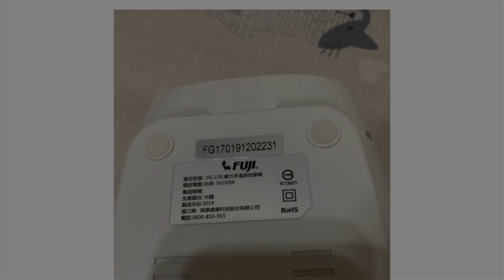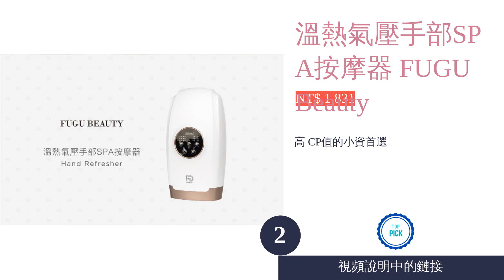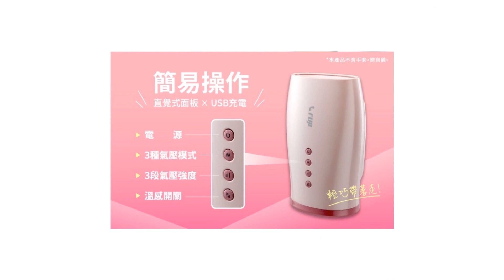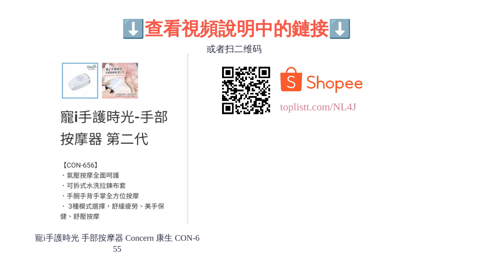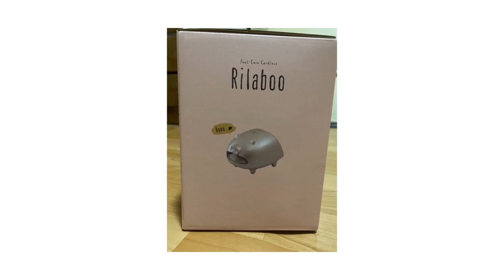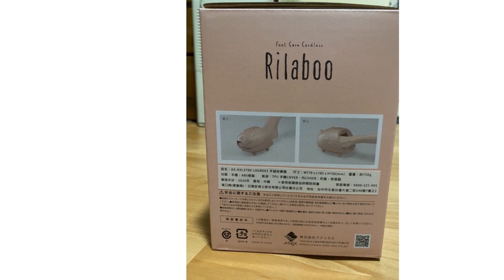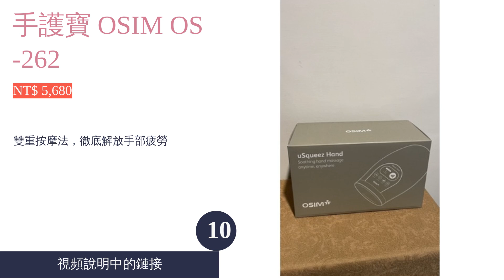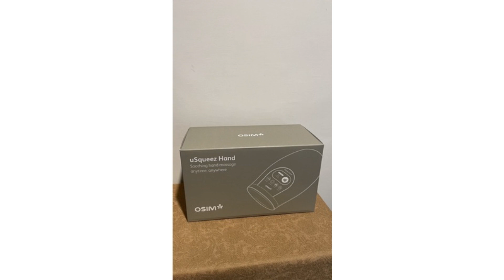10大手部按摩器推薦排行榜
00:10 #1 - Lourdes 煥采溫熱手部按摩器 ATEX AX-HXL180 (NT$ 2,980)
01:01 #2 - 溫熱氣壓手部SPA按摩器 FUGU Beauty (NT$ 1,831)
01:39 #3 - 摩力手溫感按摩機 FUJI FG-170 (NT$ 2,880)
02:21 #4 - 溫熱氣壓手部按摩器 OGAWA OG-5305 (NT$ 2,800)
03:09 #5 - 寵i手護時光 手部按摩器 Concern 康生 CON-655 (NT$ 3,980)
03:56 #6 - Day Plus 溫感手部按摩儀 勳風 HF-G1537 (NT$ 1,680)
04:38 #7 - Lourdes 小豬造型手足兩用按摩器 ATEX AX-KXL3700 (NT$ 2,280)
05:24 #8 - 加熱手按摩器 MEDINESS MVP-5501 (NT$ 3,239)
06:08 #9 - 摩術師手部按摩器 FUJI FE-520 (NT$ 2,280)
06:46 #10 - 手護寶 OSIM OS-262 (NT$ 5,680)
07:30 結尾

10大手部按摩器推薦排行榜

滑手機、寫字、打電腦⋯⋯生活中的時時刻刻，只要是醒著的狀態，幾乎可說是沒有不用到手的時候。為讓疲憊了一整天的雙手能得到徹底舒緩，能按壓穴道、有助放鬆的「手部按摩器」便是個好選擇！然而市面上按摩器種類五花八門，不但有具溫感效果的款式，也有不限地點使用的無線類型，到底該如何挑選才真正符合自己所需呢？
有鑑於此，本文在精選推薦來自 ATEX Lourdes、FUJI、OSIM、OGAWA、康生等十款商品的同時，還會介紹選購時需注意的重點，讓讀者能更加了解不同的手部按摩器分別有哪些優缺點。接下來就跟著文章的腳步一起一探究竟，並尋找屬於自己的癒手神器吧！